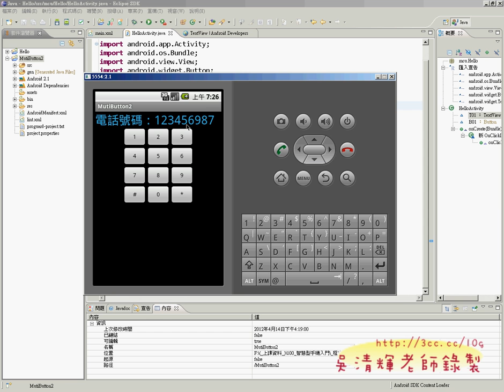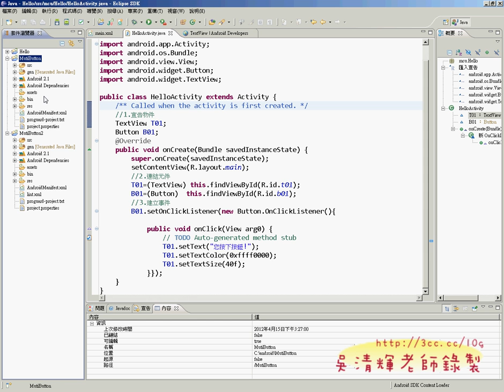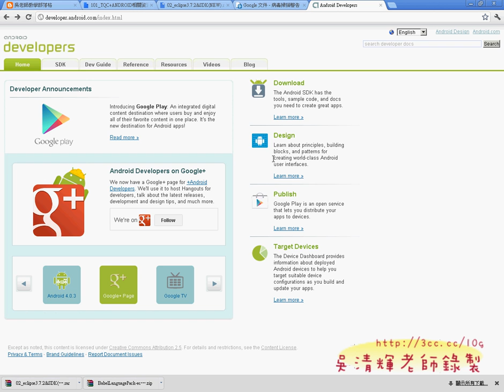14_電話按鈕專案介面設計(ANDROID教學 吳老師提供)1.avi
銘傳資訊學院TQC+Android2證照班第2期第1次上課

第二期課程上課內容希望能在上課內容上做一些調整：
1.範例盡量與第一期不同，讓同學可以學更多。
2.更新最新的ANDROID開發環境，升級 ECLIPSE3.7.2與ADT18等。
3.更新最近的GOOGLE ANDROID開發上的近況。

不只能讓同學順利通過證照考試，也可以因此把ANDROID學好，可以設計出自己的APP，
在家來畢業後更能更業界銜接。

以下是影音內容：
01_問卷結果
02_智慧型手機的產業現況
03_智慧型手機新知分享
04_ANDROID開發環境建置說明
05_ECLIPSE外掛ADT與SDK步驟說明
06_如何中文化ECLIPSE
07_設置與啟動模擬器
08_建立第一個專案HELLOWORLD
09_按按鈕專案介面設計
10_按按鈕專案程式設計之一
11_按按鈕專案程式設計之二(建立事件)
12_加上變化字型顏色與大小
13_字型顏色設置方式二
14_電話按鈕專案介面設計
15_電話按鈕專案程式設計